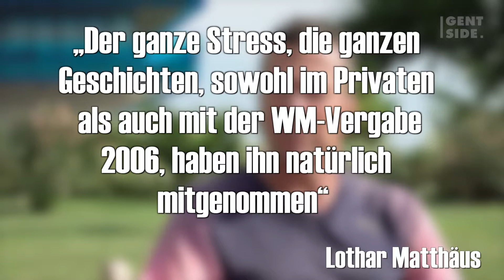Trauriger Abschied für Fußballlegende Franz Beckenbauer - 15332DE_KL